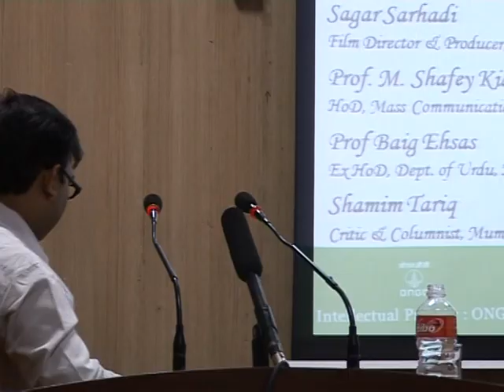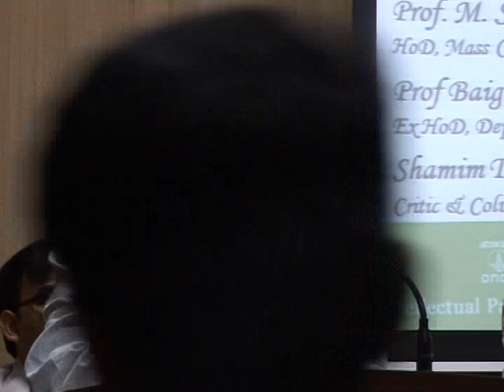IMC, MANUU_One Day National Seminar on Khwaja Ahmad Abbas:Cinema, Journalism and Literature_Part-4